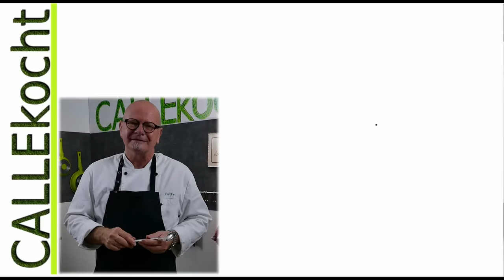Hochzeitssuppe Rezept: Rinderbrühe, Eierstich, Klößchen und Gemüse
CALLEkocht - Omas Rezepte
Die leckerste Suppe und beliebt bei allen Hochzeiten. Die klare Brühe mit Eierstich, Gemüse und Klößchen als Einlage. Die frische Suppe ist super einfach zu kochen, braucht nur etwas Zeit wegen der guten Brühe.
Der Topf hat 20 Liter Fassungsvermögen

Zutaten für die Brühe:
2 Beinscheiben vom Rind
3 Rinderknochen
1 Gemüsebund
1 Zwiebel
3 Lorbeerblätter
3 Nelken
1 TL Piment
2 TL Pfefferkörner
4 TL Salz

Zutaten für den Eierstich:
3 Eier
200ml Milch
Salz, Pfeffer, Muskat

Zutaten für die Klößchen:
100g Rinderhack
1/3 Brötchen
Salz, Pfeffer, Muskat

Unsere besten Rezepte findest Du jetzt auch in unserem ersten Kochbuch:
Aus Omas Küche: Lieblingsgerichte aus der guten alten Zeit.
Du kannst es in jedem Buchladen oder Online bestellen.

Das genaue Rezept zum Ausdrucken findest Du auf unserer Homepage im Mitglieder-Bereich.

🏁 Unsere ZIELE:
~Ein eigenes Studio aufbauen                ✅ fast fertig
~Unser Kochbuch fertigstellen               ✅
~Ausschließlich von CALLEkocht leben können 🙄 oha.

❤️Du kannst uns mit einer Kanalmitgliedschaft dabei unterstützen.

CALLEkocht GbR
An der Horeburg 11
21079 Hamburg

Inhaber: Carmen Zerwas / Carl-Michael Hofmann
Gerichtsstand: Buxtehude
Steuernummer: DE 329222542